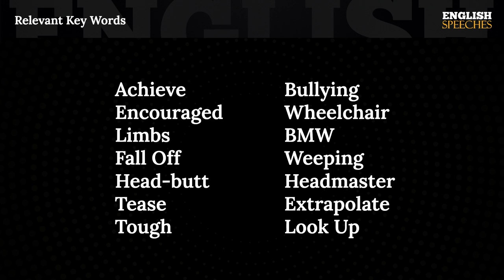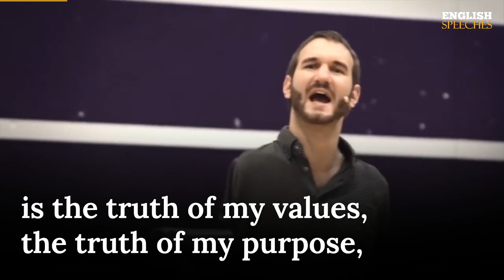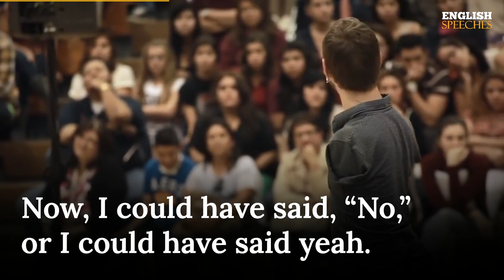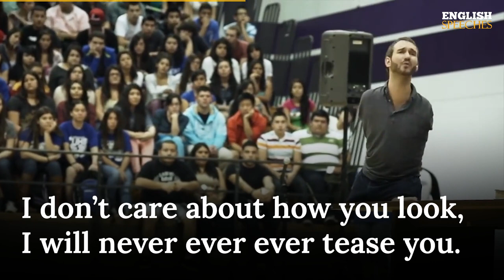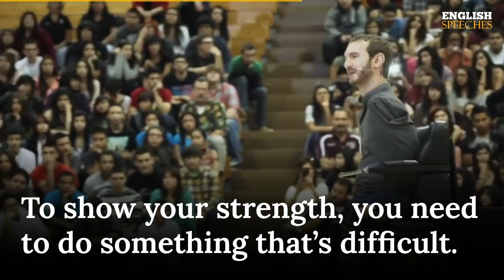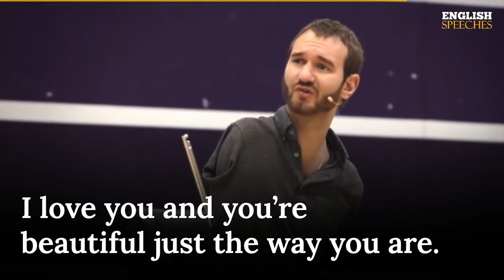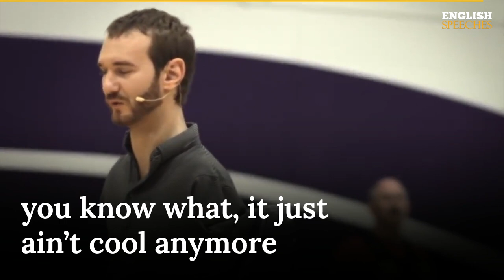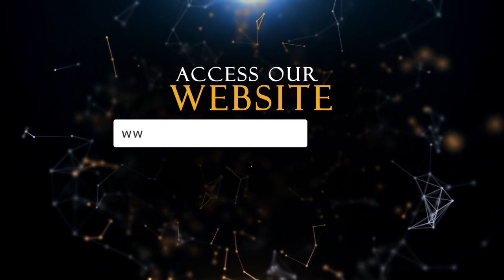LEARN ENGLISH with NICK VUJICIC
Learn English with Nick Vujicic. Christian evangelist and motivational speaker Nicholas James Vujicic was born with tetra-amelia syndrome, a rare disorder in which arms and legs are absent.

1)This video has no negative impact on the original works (It would actually be positive for them)
2)This video is also for teaching purposes.
3)It is not transformative in nature.
4)I only used bits and pieces of videos to get the point across where necessary.